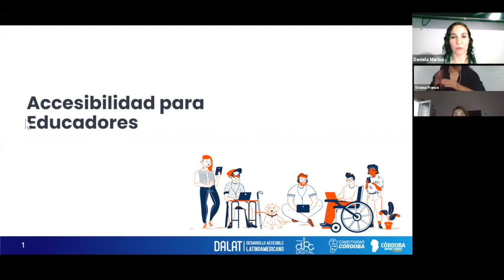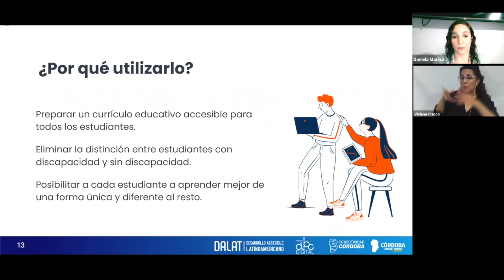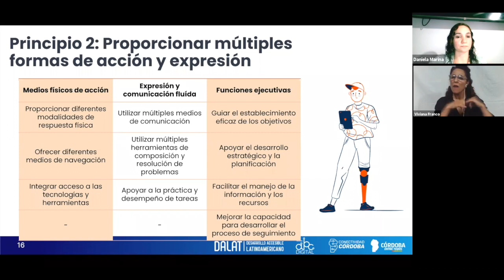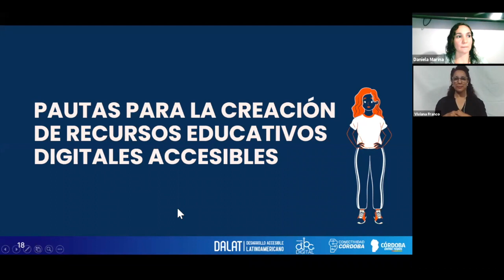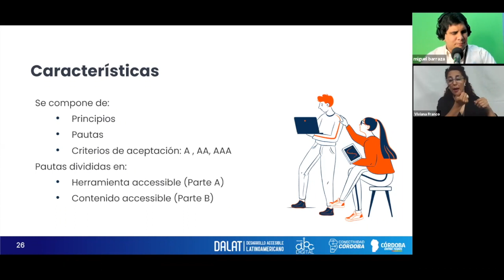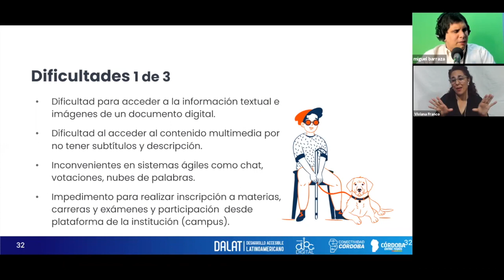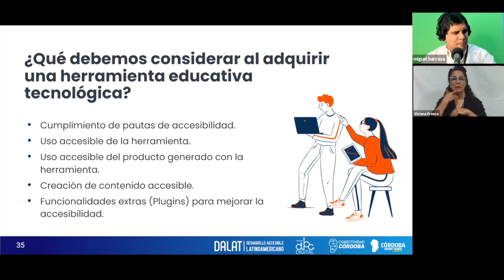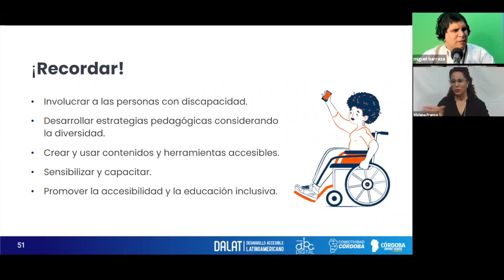Navegación Accesible. Clase 2: Accesibilidad para educadores.